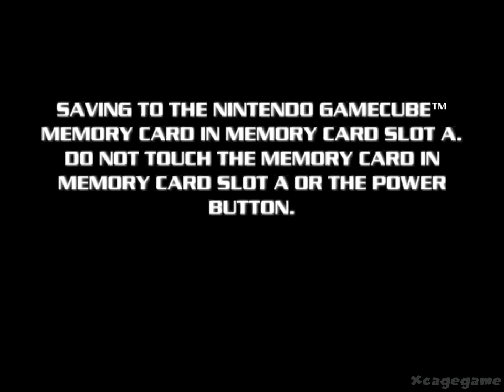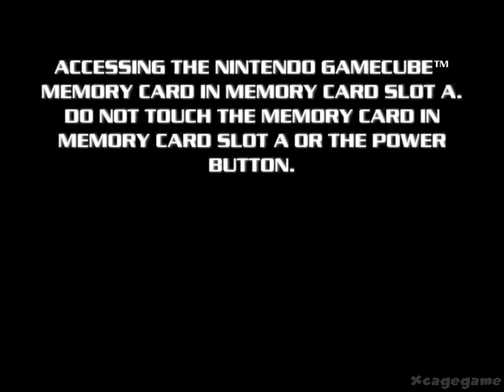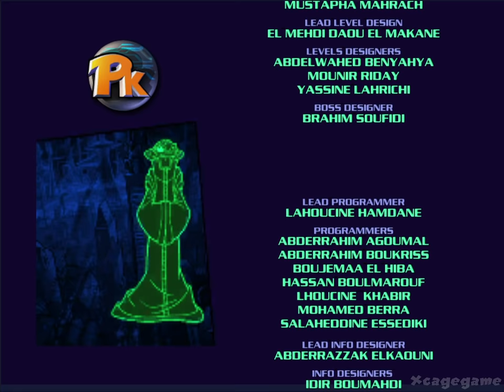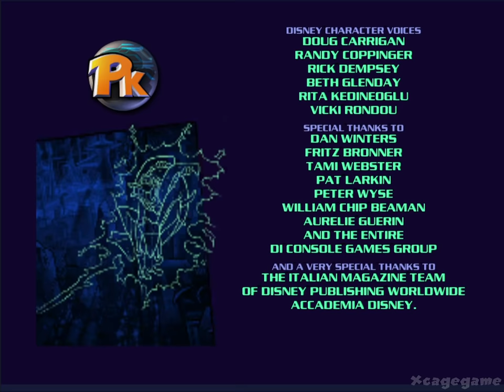PK: Out of the Shadows / Donald Duck Full Gameplay Walkthrough (Longplay)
►Game Informations :